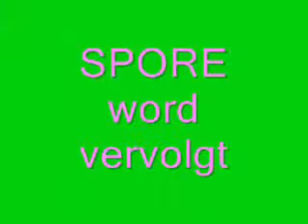SPORE langs alle fases : de celfase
dit is de eerste van de vijfdelige SPORE serie. kijk en geniet .

alles wat in de kleur is van de cel of van het wezen , dat zegt de cel of het wezen. alles wat blauw is zeg ik.

Zadwon Pokomon